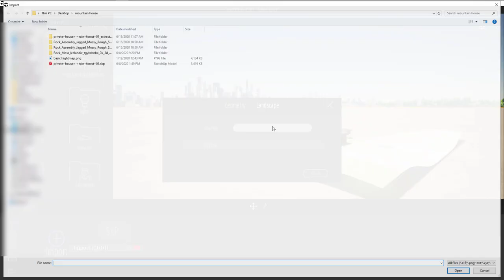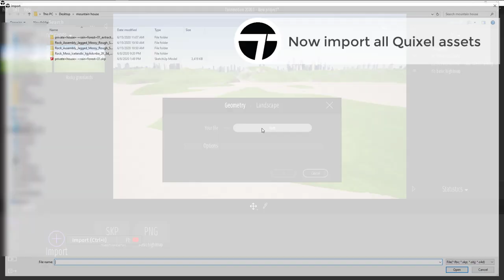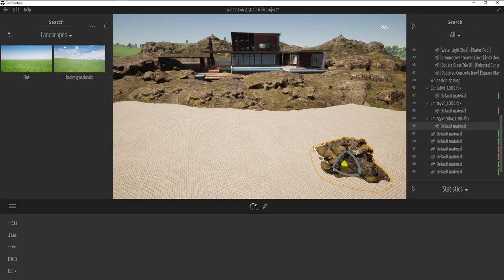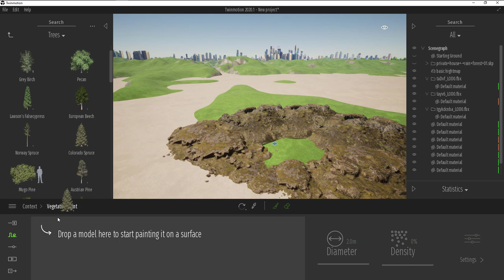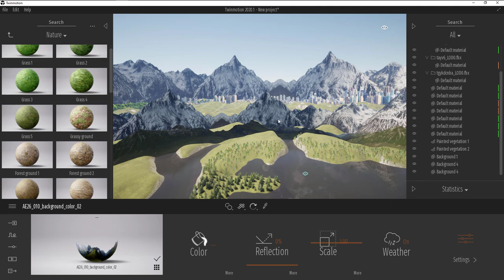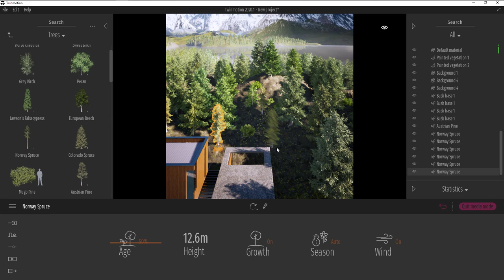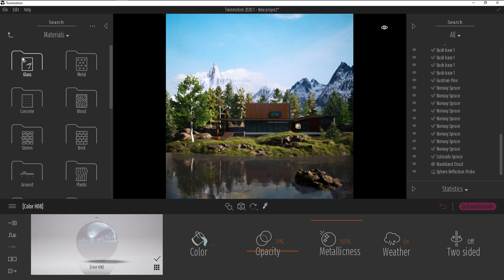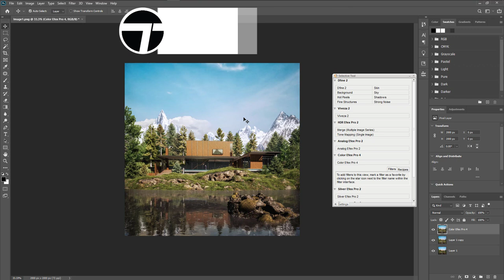Making Of "The Mountain House" | Twinmotion 2020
Learn from a Pro #3: let's continue our Making Of series with the Twinmotion power user Paweł Rymsza. Learn how he used Twinmotion 3D trees, Quixel Megascan assets, and textured domes to create this beautiful natural scene.

Don't have Twinmotion yet?